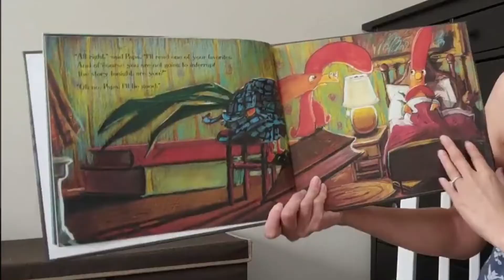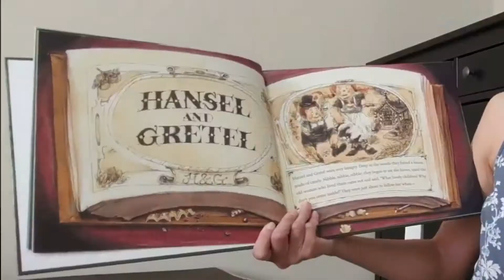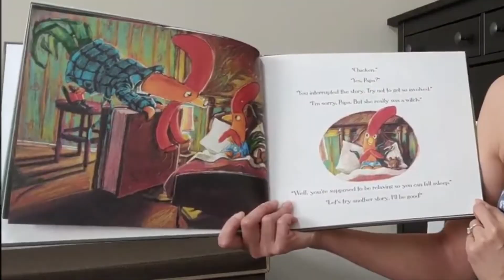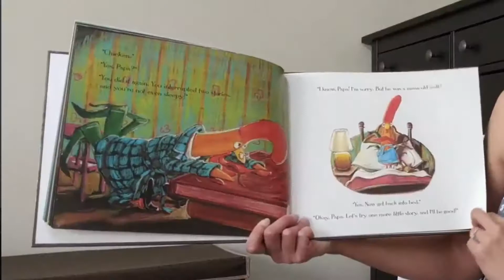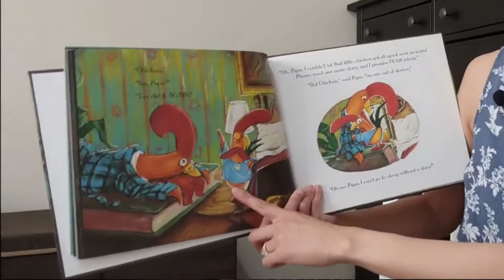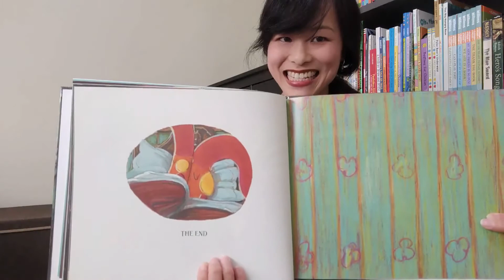Reading with Ms. Sherry - "Interrupting Chicken" by David Ezra Stein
-- Reading with Ms. Sherry - Librarian at Montrose Branch, Glendale Library Arts & Culture

"Interrupting Chicken" - written & illustrated by David Ezra Stein